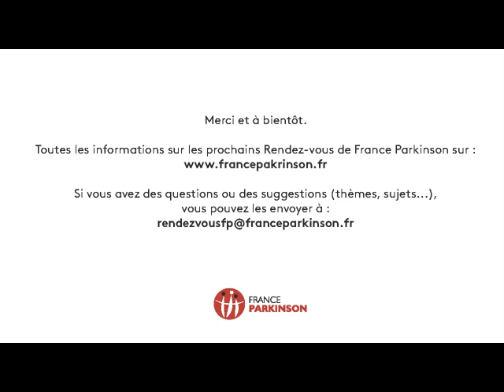Rendez-vous France Parkinson n°3 : Sommeil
Rendez vous France Parkinson n°3 (16 Juin 2020)

Thème : Maladie de Parkinson : comment conserver ou retrouver un bon sommeil ?

Intervenante :  Dr Valérie Cochen De Cock, neurologue spécialiste du sommeil à la clinique Beausoleil à Montpellier (34)

Prochainement d'autres Rendez-vous France Parkinson.